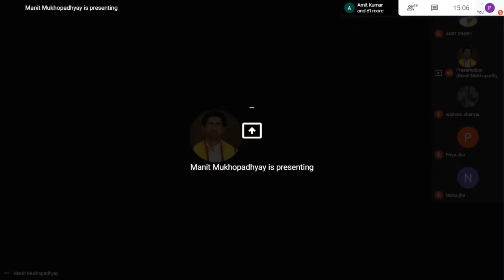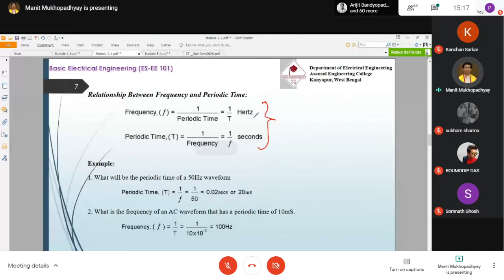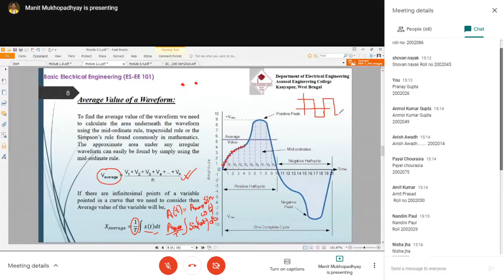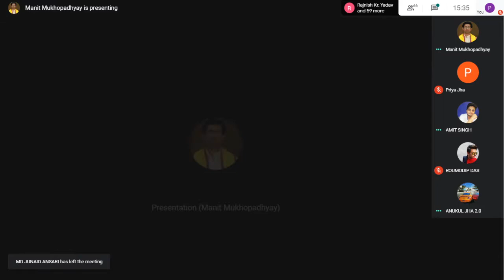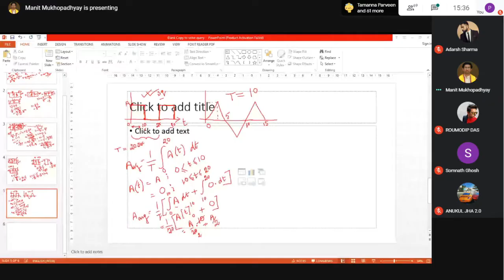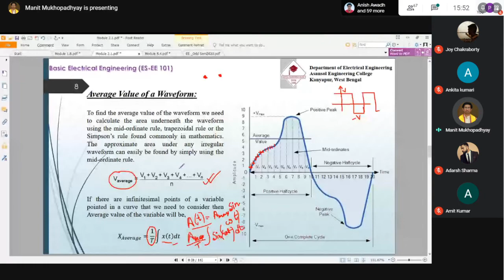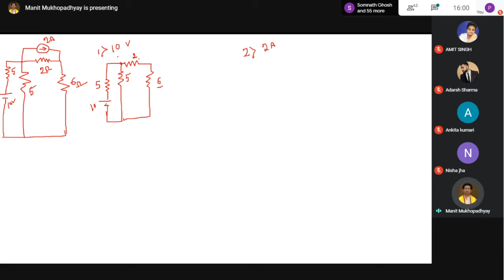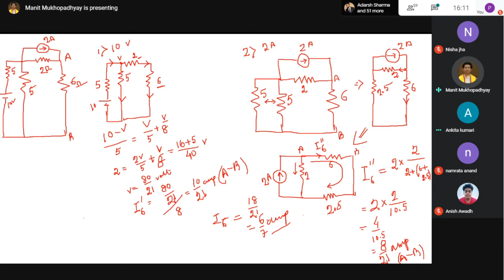Basic Electrical Engineering Theory : EE-101 23/12/2020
Class time: 3 pm to 3.50 pm
Day: Wednesday
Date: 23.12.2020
Platform: Google Meet